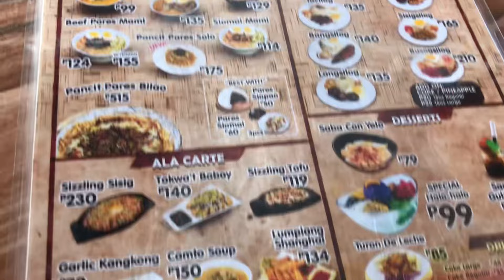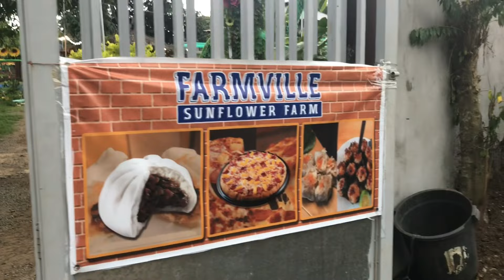Part 1: EXPLORING Tagaytay